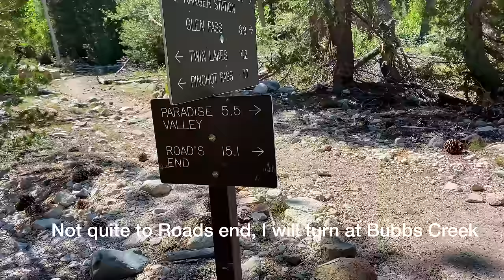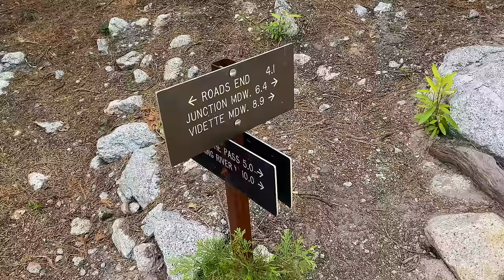Rae Lakes Loop, Backpacking & Hiking Sequoia Kings Canyon National Park. Still Relevant in 2024?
Rae Lakes Loop, Sequoia Kings Canyon National Park, Bears, Camping & backpacking Paradise Valley, Mist Falls, JMT 4k, the Crown of the Sierra Nevada. Let me know if this video is still relevant in 2024?

This is a 5 day backpacking trip in Sequoia Kings Canyon National Park, doing the Rae Lakes loop with my new buddies Chuck The Mauler and Matt. Often considered one of the most beautiful hiking trail loops in the United States. We did this loop from Onion Valley going over Kersarge Pass and continuing counter clockwise. Our Camps where at Gilbert Lake, Charlotte Lake, Arrowhead Lake, then we split up and I camp one night a few miles below Junction Meadow to exit at Kersarge Pass the next day. Lots of wildlife, bears, dear, snakes and amazing views from one of the most stunning places in the Sierra. Paradise Valley, Mist Falls, Bubbs Creek, Glen Pass, Woods Creek, Arrow Creek. JMT (John Muir Trail) PCT (Pacific Crest Trail). I filmed this on my iPhone 11 Pro Max in 4k60fps.

The video features unreleased Music by Melantopia

Gear Used on my trips:
Black Diamond Crampons

00:00 Intro
01:36 Onion Valley
03:58 Camp 1
08:39 Kersarge Pass
11:01 Bullfrog Lake
14:19 Camp 2
16:53 Wildlife
19:22 Towards Glen Pass
25:13 Glen Pass
31:06 Rae Lakes
32:09 Stream crossings
35:15 Arrowhead Lake
38:09 Day 4
41:26 King of the forest
43:04 Suspension Bridge
46:16 Crossing Arrow Creek
48:22 Paradise Valley
49:26 Bear 1
52:50 Mist Falls
56:52 Day 5
57:32 Bear 2
1:01:49 Bear 3
1:04:17 Kersarge Pass again

Silent Hiking the John Muir Trail for 5 days